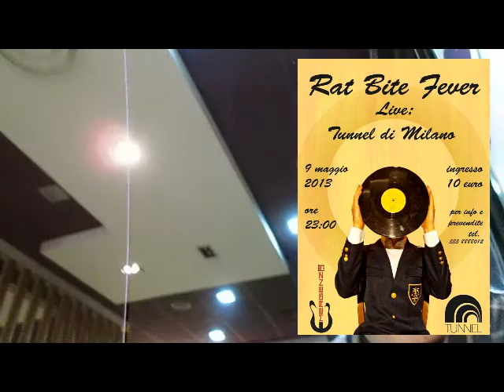RBF @ Tunnel | Spot degli insulti, dei rutti e della Vaschettina